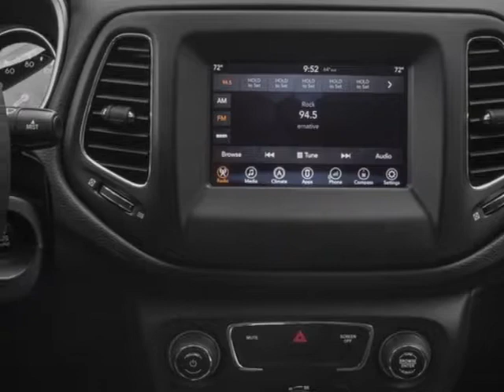2018 Jeep Compass Sport FWD SUV - Mayaguez, PR